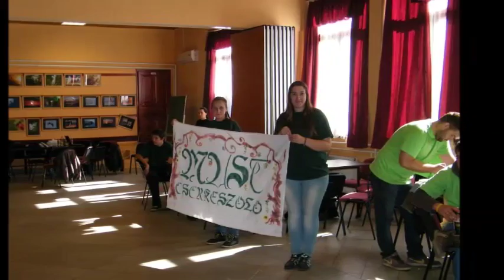24 órás vetélkedő Cibakházán